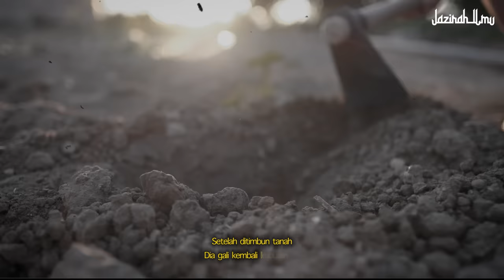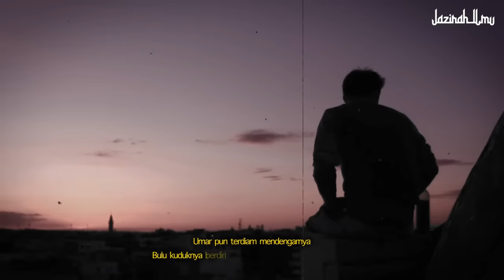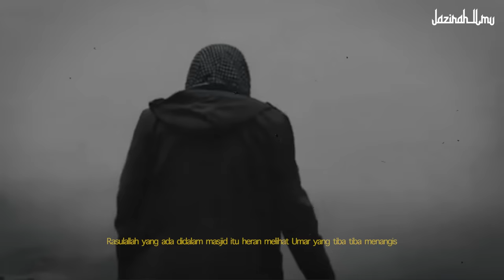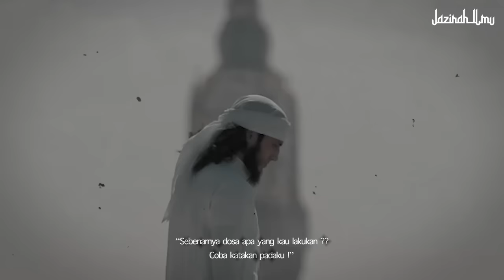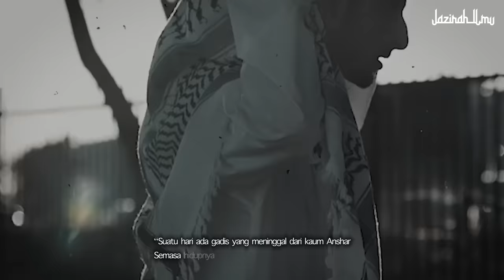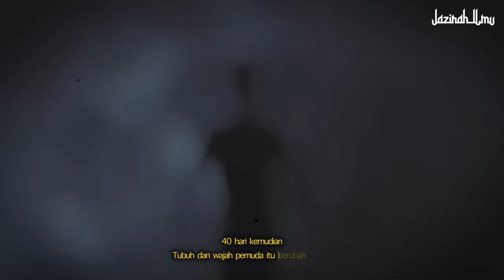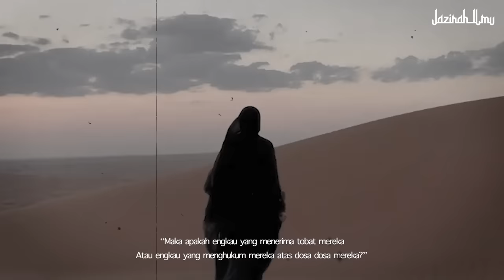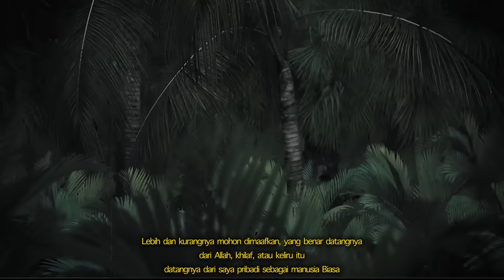Setelah diZ1nah1 Pemuda Ini, Mayat Wanita Ini Bangkit dari Kuburnya, Dan Mengatakan Ini . . .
Alkisah hiduplah seorang pemuda Madinah yang pekerjaannya sebagai penggali kubur
Selain dia bertugas menggali kubur ketika ada warga yang meninggal dunia
Dia juga sering mencuri barang barang berharga yang dikuburkan bersama jenazah
Pencurian ini dilakukan ketika keluarga jenazah pergi meninggalkan areal pekuburan

Setelah ditimbun tanah
Dia gali kembali kuburan itu
Demi bisa mengambil barang berharga yang ikut dikuburkan bersama jenazah
Bahkan dia juga akan mengambil kain kafan jenazah
Jika dianggap kain kafan itu berharga

CATATAN: BEBERAPA GAMBAR HANYALAH ILUSTRASI